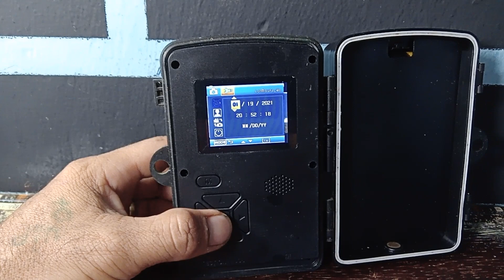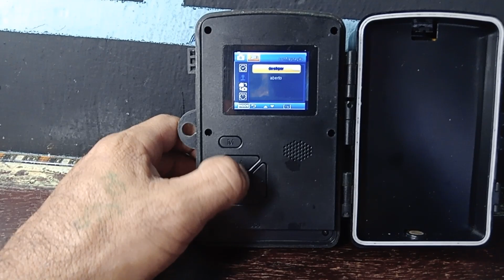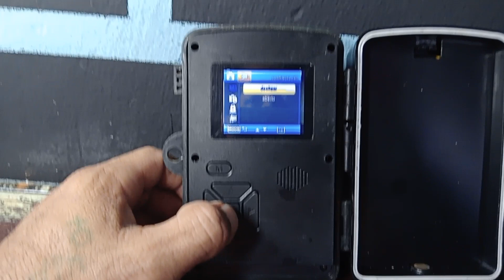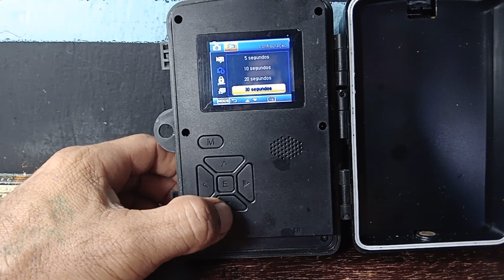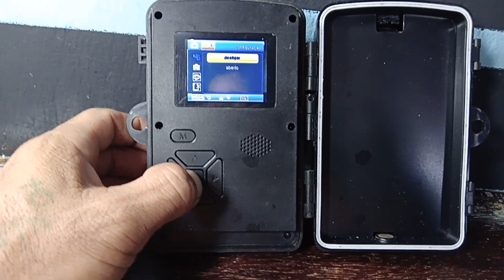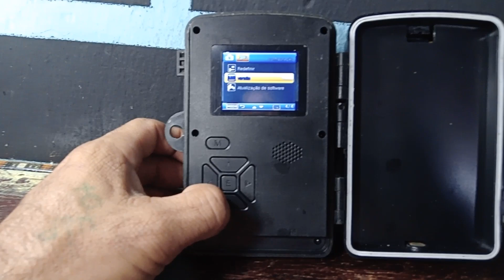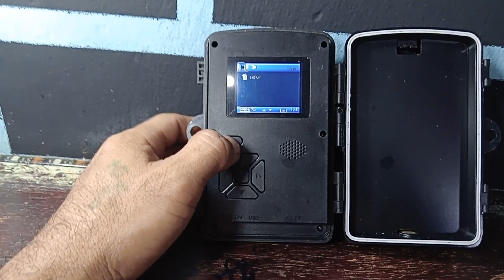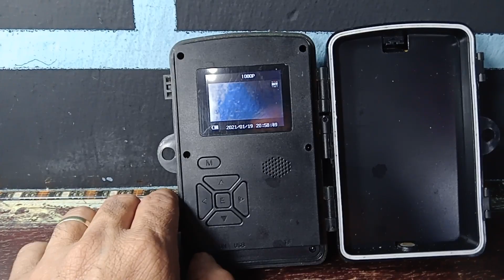🔥 Como configurar a câmera de trilha do mercado livre ,sem cortes câmeras de trilha 🔥